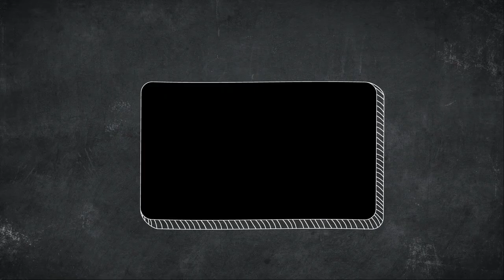تشكيلة منتخب ايطاليا يورو 21/2020 .italy lineup